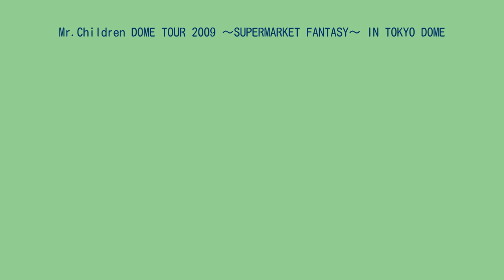Mr.Children DOME TOUR 2009 〜SUPERMARKET FANTASY〜 IN TOKYO DOME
Mr.Children 」 Mr.Children DOME TOUR 2009 〜SUPERMARKET FANTASY〜 IN TOKYO DOME 『Mr.Children DOME TOUR 2009 〜SUPERMARKET FANTASY〜 IN TOKYO DOME』（ミスターチルドレン ドームツアー - スーパーマーケット ファンタジー イン トウキョウ ドーム）は、Mr.Childrenのライブビデオ。
2010年5月10日にトイズファクトリーより発売。
東京ドームで行われた2009年12月24日 ・26日 ・27日の計3日間のライブ映像を、曲目やMCごとにそれぞれ繋げ合わせて収録されている。
同年12月24日にWOWOWで生放送されたライブ映像とは異なるカットや音源がある。
またこのライブでは、ドイツから「スパイダーカム」という空中カメラを招聘した。
これは音楽作品としては初の試みだった。
映像監督は本作も丹下紘希と谷聰志。
『Mr.Children "HOME" TOUR 2007 -in the field-』と同様、ツアータイトルに当時の最新アルバム『SUPERMARKET FANTASY』が入ってはいるものの、同アルバム収録曲は32ndシングル『GIFT』、33rdシングル『HANABI』を含め、14曲中5曲しか演奏されていない。
Mr.Childrenは初となるステージセンターから前方に伸びる花道とその先にサブステージが設けられた。
オリコンDVDチャートで3週連続1位を獲得した。
これは嵐に次いで2組目。
現在、「声」はYouTubeのMr.Children公式チャンネルで公開されている。
OPENING 声 ラヴ コネクション Dance Dance Dance Worlds end HANABI ロードムービー 風と星とメビウスの輪 ALIVE LOVE はじめました Monster ニシエヒガシエ CANDY MC Simple Drawing 彩り
fanfare 箒星 名もなき詩 エソラ 声 終わりなき旅 365日 and I love you GIFT END ROLL BONUS 抱きしめたい MAKING OF Mr.Children DOME TOUR 2009 SUPERMARKET FANTASY